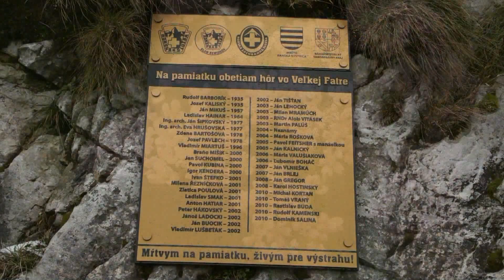nástup zimy vo Veľkej Fatre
viedo zachytávajúce emóciu prichádzajúcej zimy